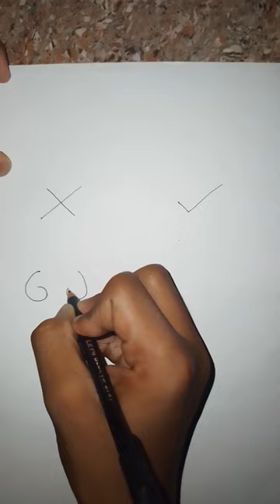HOW TO MAKE CUTIE TEDDY 🐻